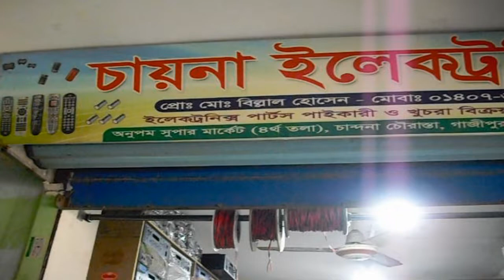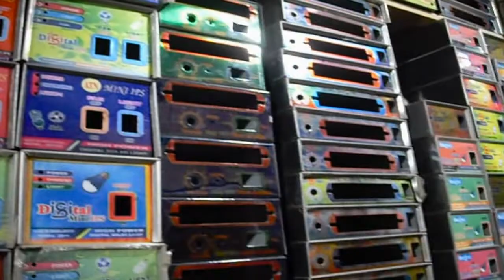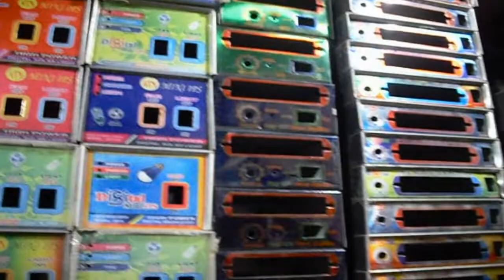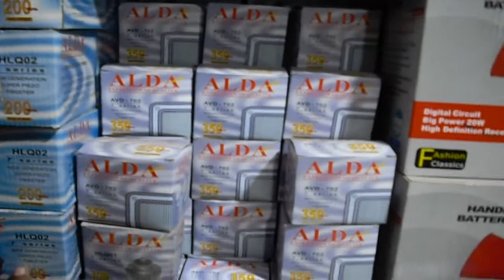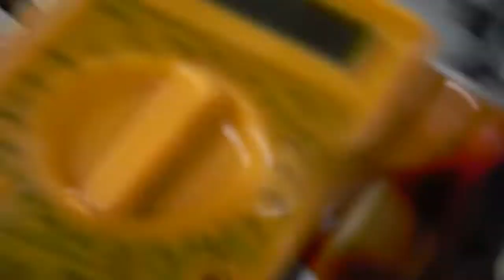DJ Speaker। ইলেকট্রনিক্স মালামাল পাইকারি বিক্রয় করা হয় পর্ব ১ । Miron Technology BD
welcome friends
আপনাদের মতামত ও পণ্যের বিজ্ঞাপনের জন্য যোগাযোগ করুনঃ